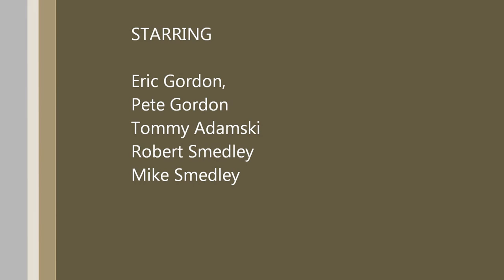Striper fishing - FINDING THE RIGHT SPOT! Striped Bass fishing humps NY NJ Northeast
AWESOME TRIP! ALL 25 LB STRIPERS. Chunking Bunker on an 8 ft hump in 20 ft of water. LOTS OF ACTION!! SIMRAD MARKED A GREAT SCHOOL NEXT TO A BIG HUMP.
  Tommy Adamski, Eric and Pete Gordon, Mike and Rob Smedley.
Accurate reels, rods, Simrad, Smith Co.

OUR GEAR=

This is a list of all of our gear in different sizes.  If you buy any Navico-Simrad-Lowrance- Airmar products using these links, you will receive LIFETIME setup and adjustment help from myself by email or text.

NSS9 EVO3

EVO3 NSS12

EVO3 NSS16

Go 5

Go 7 with Active Imaging

Go 9 with Active Imaging

Go 9 XSE RADAR AND TOTALSCAN

SONIC HUB 2

NMEA BACKBONE STARTED TER KIT.

B 175 H WIDE 20 DEG. 9 pin Evo3 end.

B 175 12 degree Thru hull Transducer
7 Pin Navico.

B 175 High Wide Thru- Hull 12 degree 9 pin. Evo3

Halo 24in Dome.

ACTIVE IMAGING 2 in 1 Transducer

ACTIVE IMAGING 3 in 1
Transducer

TM 185 High CHIRP Wide Xsonic plug end

Airmar Adapter 9 pin to 7 pin Blue Navico Legacy port

Go9 Display With C-Map Pro Chart’s installed 3in1 Active Imaging Transducer and 4G Radar. BUNDLE.

 Sonar Hub

3D System

Simrad Go 12 XSE w Total Scan

Simrad Go 12 XSE no transducer
(Get Total Scan Transducer for $10 more)

Accurate SR 6 Spinning Reel

Wright and McGill Inshore Slam Spinning Rod

ABU Garcia 6500 Reel C3

Shimano Large Butterfly Spoon Folder Storage

Boat/Motorcycle Alarm.
2 remotes.

EVO3 NSS12